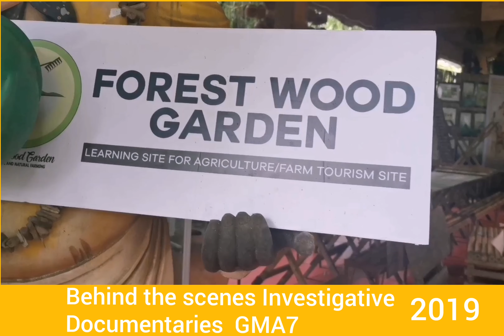Forest City Restaurant & Forest Wood featured @ Investigative Documentaries GMA7